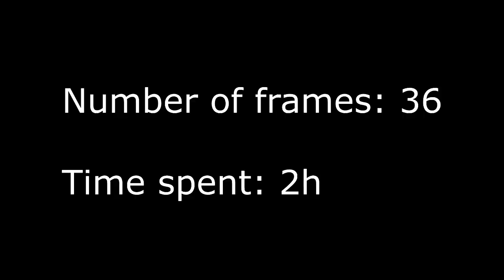Traditional Animation - Realistic Frog catches a Fly!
Two things about this video:
- The lower the quality you watch it at, the better the illusion!
- Try watching it in slow motion and you'll see the different frames I drew :)